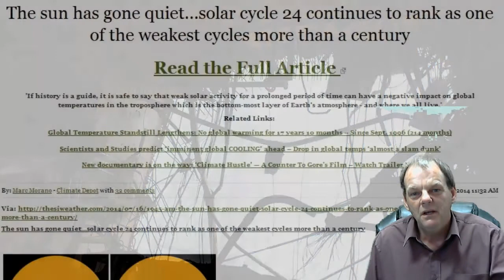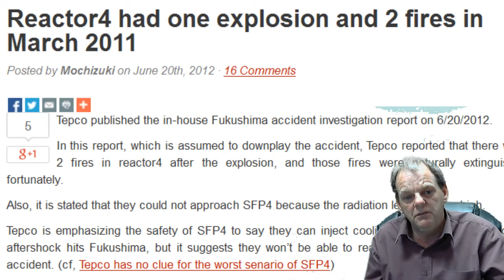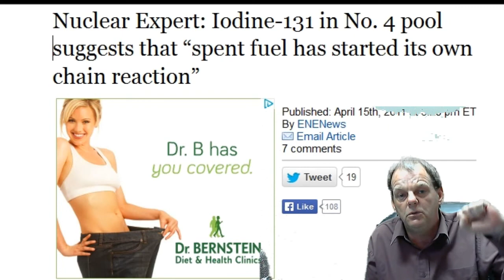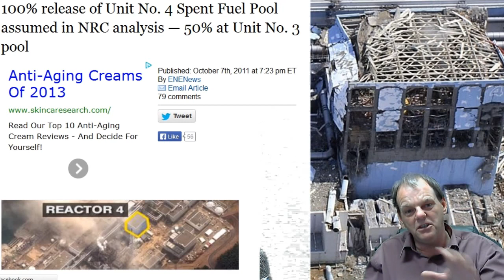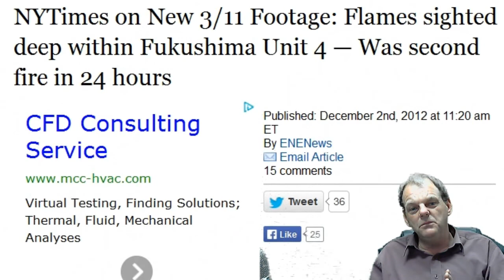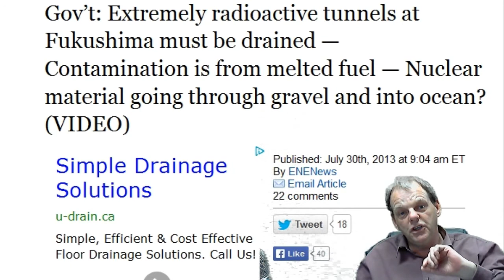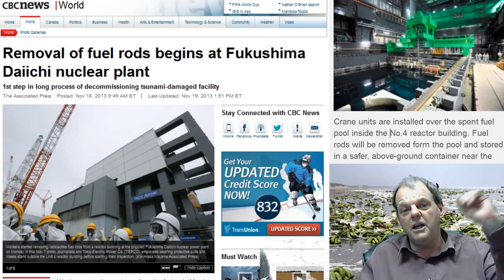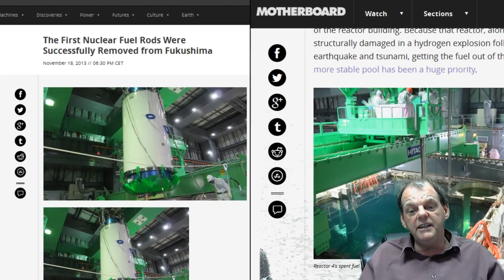Why Fukushima Reactor 4 Spent Fuel Pool Needs a Public Inquiry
Fukushima Unit 4 SFP deserves a open public Inquiry so we can find out why BBC CBC CBS enformable Vice Motherboard neimagazine phys.org RT world-nuclear-news fukushimaupdate etc etc all ended up showing fake Reactor 4 fuel pools that misleads the public in all country's around the world . Chat room & info by and for the Fukushima Hounds .